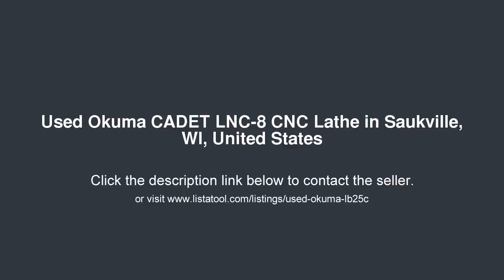Okuma CADET LNC-8 CNC Lathe